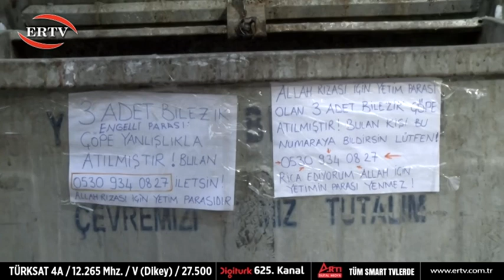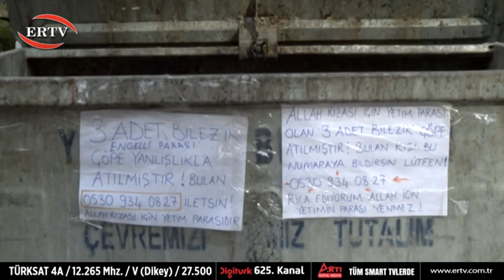MALATYA'DA YAŞAYAN BİR KADIN DALGINLIKLA ALTINLARINI ÇÖPE ATTI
Malatya’da yaşanan akıllara durgunluk veren bir haberle devam ediyoruz. Salköprü mahallesi’nde yaşayan bir kadın, engelli ve emekli maaşıyla aldığı 4 bileziğini, bir anlık dalgınlıkla evdeki çöplerle birlikte mahalledeki çöp kutusuna attı. Hayatının şokunu yaşayan kadın çöp kutusuna baktı fakat sadece 1 bileziğini buldu, kalan 3 bileziğine ulaşamadı.  Talihsiz kadın gözyaşları içerisinde bileziğini bulan kişi ya da kişilerin vicdanına seslendi…